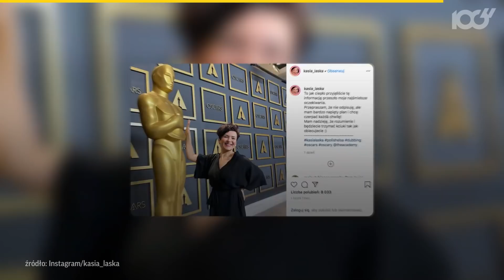Polka wystąpiła na Oscarach. Zobaczcie wideo! | Onet100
Kasia Łaska zaśpiewała na Oscarach piosenkę "Into the Unknown" z "Krainy lodu 2" obok artystek z innych krajów, które użyczyły swojego głosu filmowej Elsie.

Główną wokalistką była Idina Menzel. Na scenie pojawiły się również piosenkarki m.in. z Japonii, Norwegii czy Hiszpanii.

Łaska przed występem była bardzo podekscytowana. Ceremonię na bieżąco komentowała na Instagramie.